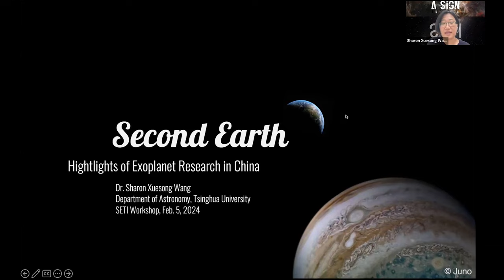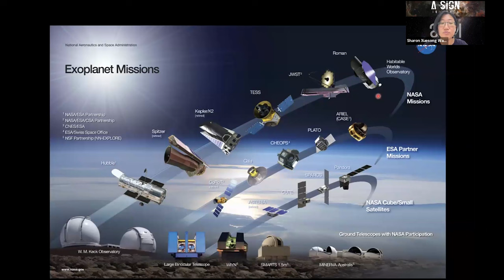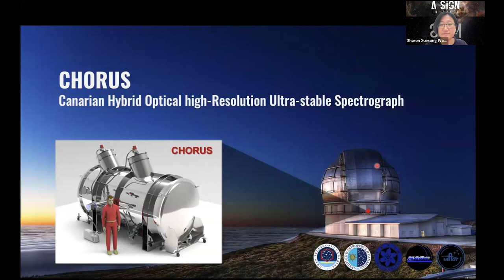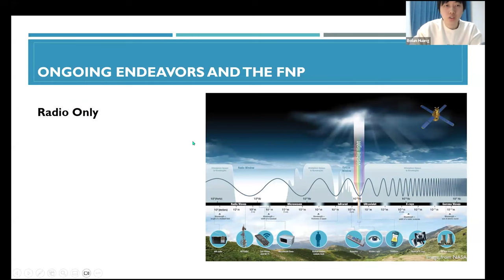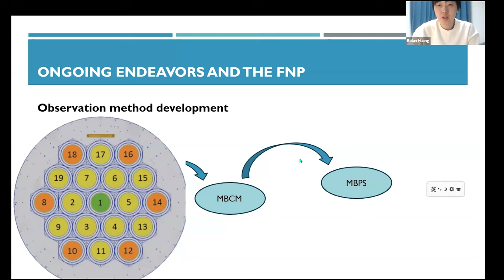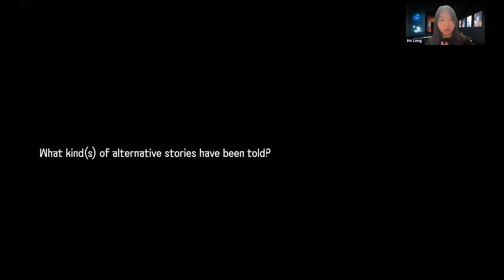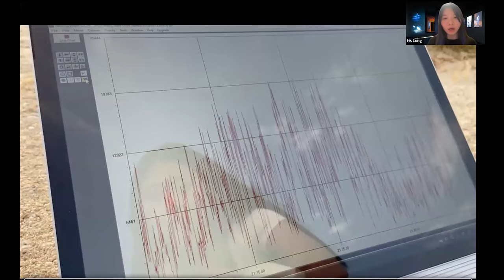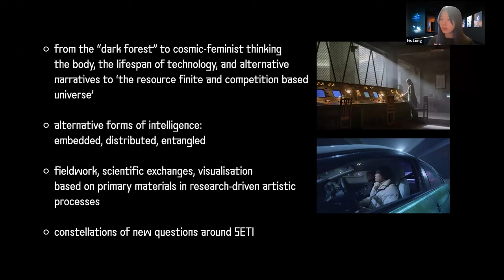A Sign in Space: SETI In China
Recorded on Monday, February 5, 2024 as part of the A Sign In Space Workshops.

This online workshop was part of the SETI Institute's outreach program for A Sign in Space, targeting an audience interested in both SETI research and astronomical findings from an interdisciplinary perspective.

The session revolved around the notion of “SETI in China: encompassing scientific and cultural perspectives”, featuring three speakers addressing the subject from their respective research directions.This online workshop is divided into three parts:

-Second Earth: Exoplanetary research in China
-SETI mission conducted by Chinese scientists
-SETI and science fictional elements in Chinese contemporary art

Featuring host Beth Johnson and panelists:

Tongjie Zhang - Professor at the Department of Astronomy and the Institute for Frontiers in Astronomy and Astrophysics, Beijing Normal University, and a doctoral supervisor.

Bolun Huang - PhD student in Astrophysics at Beijing Normal University.

Sharon Xuesong Wang - Astronomer working on the detection and characterization of extra-solar planets, especially planets that are similar to our Earth and Jupiter. She is a faculty member in the Department of Astronomy at Tsinghua University.

Iris Long  - Writer and independent curator with a research focus on the psycho-geography of techno-science and plural cosmologies. She’s also a Berggruen Fellow and a Swissnex Fellow.

If you like science, support the SETI Institute! We're a non-profit research institution whose focus is understanding the nature and origins of life in the universe.